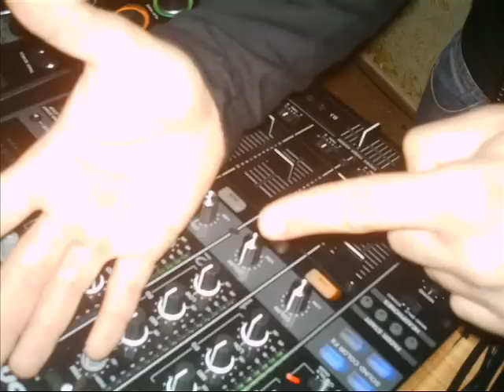19 aprile cafe solair terza sessione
la terza sessine primaverile del ckubhouse by ottomagic